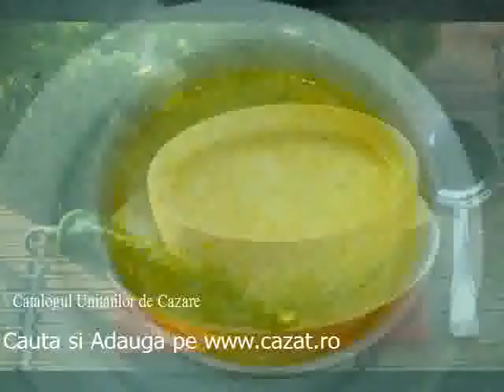Cazare Jiana Mare, Mehedinti - Cazat.ro